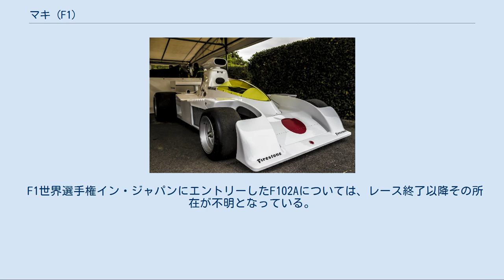マキ (F1)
マキ（Maki ）は、かつて存在した日本のF1コンストラクター。
1960年代のホンダF1に続き2番目にF1参戦した日本のコンストラクターであり、自動車メーカーの後ろ盾のない日本の純粋なプライベートチームが海外のF1レースに参戦したのは、2019年現在、マキのみ。
 1974年から1976年にかけてF1世界選手権レースに計7戦エントリーしたが、全て予選落ちした。
1975年にはノンタイトル戦に1戦出場し、予選を通過して決勝13位を記録した。
 「マナ」や「エバカーズ」といったコンストラクターでF2やGCなどのレーシングマシンを設計製作していた三村建治（現エムアイエムデザイン代表取締役）を中心として、1973年に「マキエンジニアリング」が発足。
オーナーは「株式会社エムズブレーン」という会社で、「マキ」は株式会社エムズブレーン会長の牧資章に由来する。
 マキ F101（2014年グッドウッドFoS） F1参戦に向けて開発したF101は、三村がボディデザインを担当し、小野昌朗（現東京R&D社長）がシャシーを設計した。
エンジンは当時のF1で多用されたフォード・コスワース・DFVエンジン。
スポーツカーノーズと大型サイドポンツーンをもつ個性的なボディデザインについて、三村は「空気抵抗を少なくしたかった」と説明している。
小野は実物のF1マシンを見たことがなく、「図々しくも、別に本質的にはグラチャン（GC）マシンもF1マシンもそう変わるものではないな」と思っていたという。
小野昌朗は「F101の設計の際、ティレルのデレック・ガードナーにコンセプトの相談をした。スポーツカーノーズでフロントタイヤをカバーし、カウル全体で気流を整えるコンセプトに関し、F101とティレル・P34はよく似ている。もしかしたらガードナーはマキに影響されたのかも知れない」と述べている。
車重もレギュレーションの最低重量を数10kg上まわっていたというが、三村は「安全性に関するレギュレーションを正直に守ったため」と説明している。
 1974年3月にイギリスのホテルでF1参戦発表会を行い、白地に日の丸のナショナルカラーをまとったF101を公開した。
ドライバーはハウデン・ガンレイ（元BRM）と速見翔（本名：新井鐘哲）。
極秘プロジェクトとして、速見をはじめチーム関係者は変名あるいは偽名を名乗っていた。
変名を名乗った経緯について、三村は「自分の実績が大したことがないので、F1をやるとなると、日本の関係者に何を言われるか分からなかった。批判や横やりを入れられる可能性があった」などと説明している。
記者会見ではエンジンの自社開発計画も示したが、オーナーのエムズブレーンの経営悪化により、資金不足に悩まされるようになった。
自動車メーカーに頼らないプライベート体制でのF1挑戦は苦難の連続となり、F1シリーズ全戦出場は不可能になった。
 チームはガンレイの進言でF101を軽量化するなどの大改造を行った（通称F101B）。
速見翔は実績不足と見なされF1出場のためのライセンスが発給されず、テスト走行を行うだけに留まり、F1の実戦には出られなかった。
ガンレイの1台体制で第10戦イギリスGPに初参戦するが、トップから4秒落ちのタイムで予選落ちを喫する。
続く西ドイツGP予選中には事故でマシンが大破しガンレイが両脚を骨折する重傷を負った。
特注品のピロボールが破損し、リヤサスペンションが故障したことが事故の原因だった。
F1参戦初年度の1974年は上記2戦のみエントリー、2戦とも予選不通過で終わった。
 2年目の1975年、新たにシチズン時計をスポンサーとして、マキエンジニアリングから「マキレーシング」へと組織変更を行った（エントリー名は"Maki Engineering"）。
1974年に製作した車両（シャーシ）を改修したマシン（通称F101C）を使用して、F1世界選手権ヨーロッパラウンドの4戦にエントリーした。
 オランダGPとイギリスGPには鮒子田寛、西ドイツGPとオーストリアGPには元イギリスF3チャンピオンのトニー・トリマーを起用したが、決勝レースへの出走は叶わなかった。
オランダGPは予選最下位で決勝進出可能だったが、故障したエンジンのスペアがなく出走を断念した（DNS扱い）。
1975年にマキでF1に参戦したことにより、鮒子田はF1世界選手権にエントリーした最初の日本人ドライバーになった。
 世界選手権以外ではフランスのディジョ...